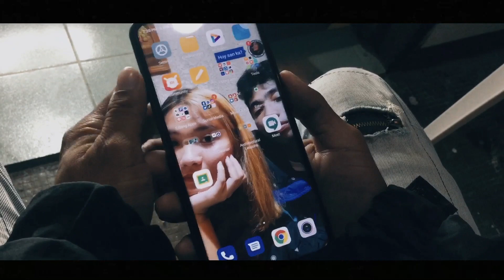Kim Eugene - Init sa Gabi ft. PJ Mundin [ Official Music Video ] ( prod by SNDY )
Directed by Kim Eugene , Rex Quinanola
Prod by SNDY